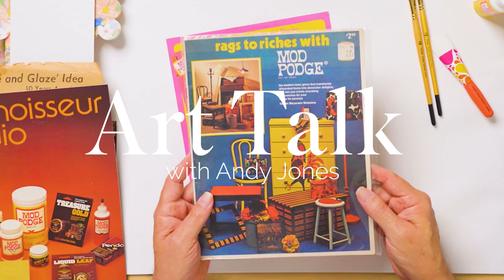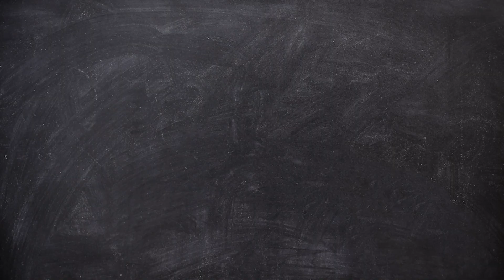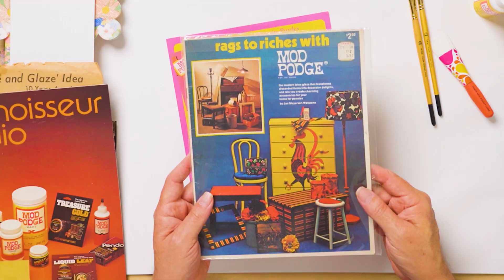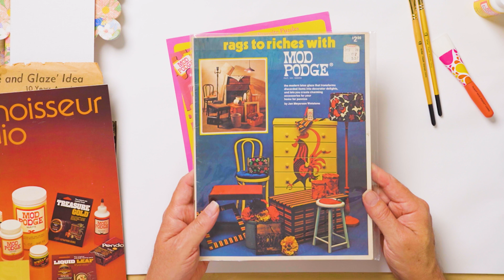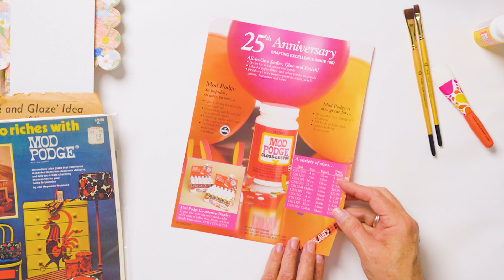Mod Podge Mania - Art Talk with Andy Jones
Happy Mod Podge Month! Join Andy & Dylan has they chat about all things Mod Podge in honor of its 56th Anniversary! Learn about the history of this all-in-one sealer, plus how to paint a fun 60's floral motif. Find the details & supplies for this painting

🎨 About Art Talk 🎨

This complimentary YouTube Video Series includes FREE downloadable patterns with each lesson. Explore fresh and modern art techniques in a casual and relaxed way. With a little desire to paint, Andy can show you how to do the rest! The Art Talk with Andy FolkArt Acrylic Paint Kit has a curated color pallet perfect to use during Andy’s lessons.